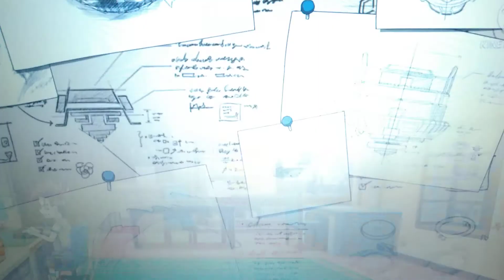Beyblade Burst Quad Drive Episode 29 DEVASTATE BELFYRE IS HERE AMV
This is my AMV Battle✊✊👊👊💪💪 of Beyblade Burst Dynamite Battle "DB"/Quad Drive of Episode 29 Bell has not been beyblading for a while but then Bell had a vision that he can bring back Belial(Japan Anime)/ Belfyre(English Anime)but Stronger and more POWERFUL and I was Mind Blown and AMAZEDABOUT THIS Bell remade Belial(Japan Anime)/ Belfyre(English Anime) INTO DANGEROUS BELIAL(JAPAN ANIME)/ DEVASTATE BELFYRE(ENGLISH ANIME).

Song: Never Back Down = Nine Lashes